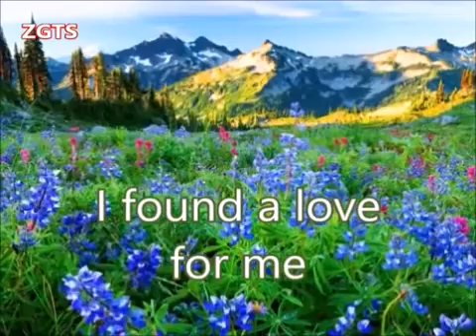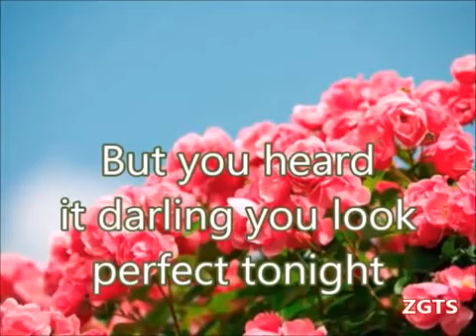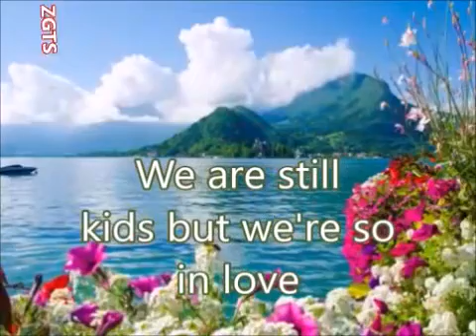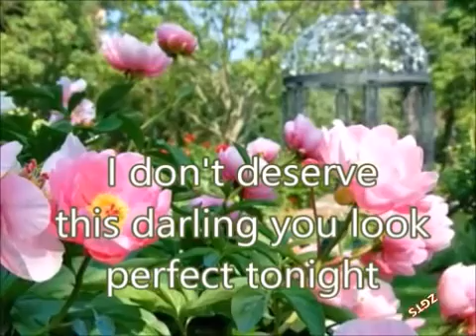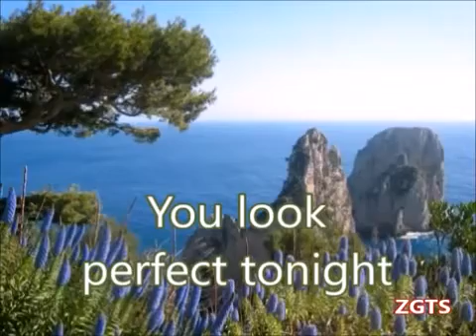( CREATED BY HARLYN LITAB) SONG BY ED SHEERAN